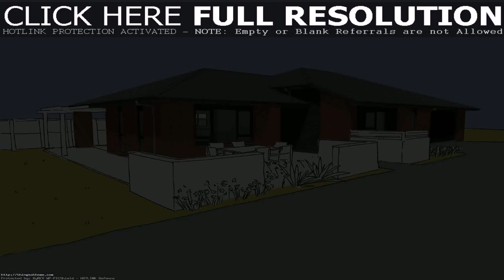Buy Car NY 5% DP